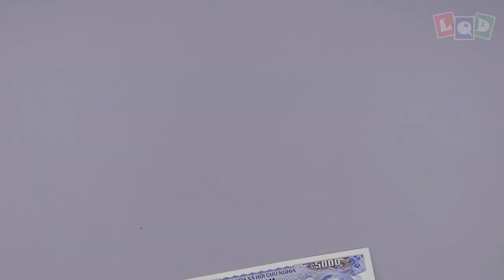Demo - Hawk - LQD Money Origami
A simple version, my friend asked me to make a bird can standing in my hand. I hope he likes this Hawk 😌
3. Comment your email bellow